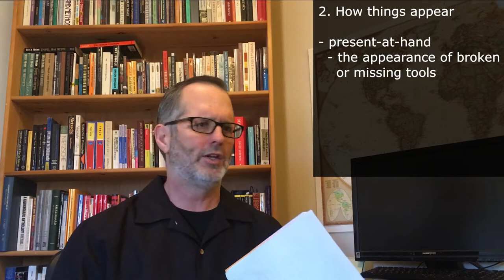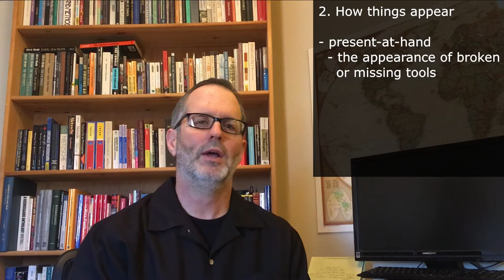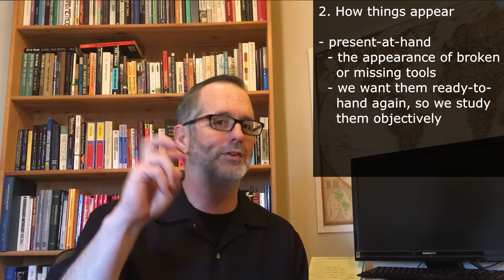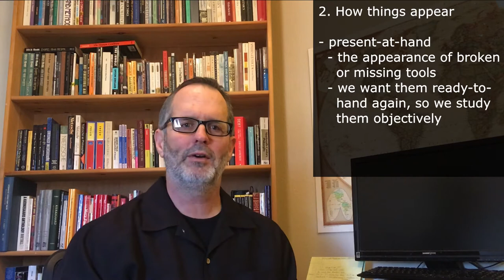Heidegger, Being & Time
11:55 - Dasein's Being
25:30 - How things appear
29:58 - Ready-to-hand
44:22 - Present-at-hand & Dis-covering the world
1:03:30 - The They
1:14:06 - Death
1:17:00 - What Heidegger forgot